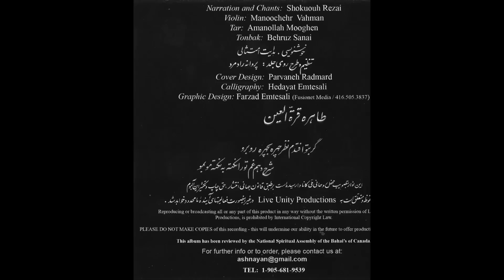زندگی طاهره قرت العین مجریان ،شکوه رضا یی، منوچهر وهمن Tahereh ghotatal-eain